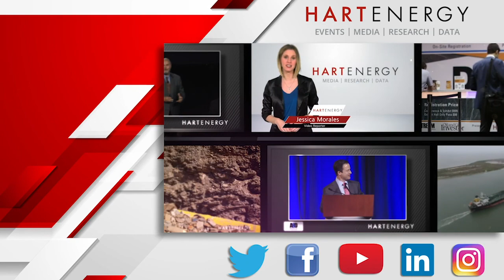Hart Energy's Jessica Morales - Oil Demand Loss & Prorations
April 27, 2020 - Hart Energy's Executive Q&A featuring Canary, CEO Dan Eberhart. Reporter Jessica Morales  discusses Canary's strategy in managing the historic drop in demand.